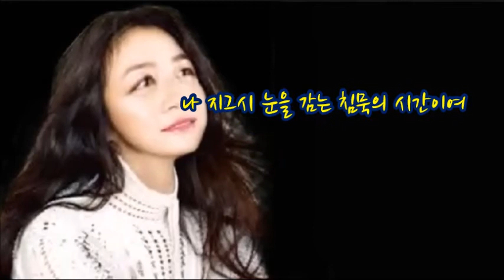침묵의 시간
39년 간의 영어교육 현장에서 얻은 Contents로